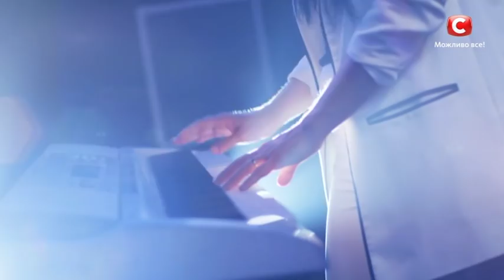Настя Сарцова – Whitney Houston – Run to you. Х-фактор 10. Третий кастинг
Не пропустите выступление Насти Сырцовой на сцене Х-фактор 2019! Девушка исполнит трогательную песню Run to you. Для нее это очень важная композиция. Папа Насти всю жизнь имел проблемы с алкоголем, но девушка все равно его очень любила. Недавно отец скончался. Сегодня дочь исполнит его любимую песню на большой сцене. Ее выступление не оставит равнодушным никого. Смотрите Х-фактор 10 выпуск 3.